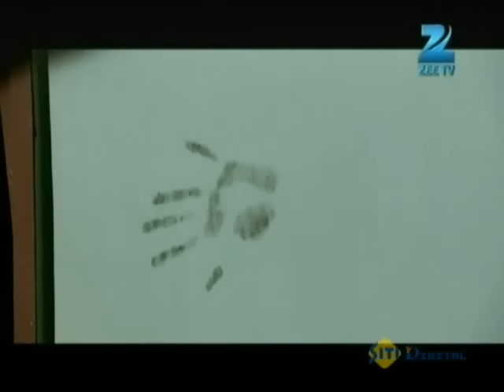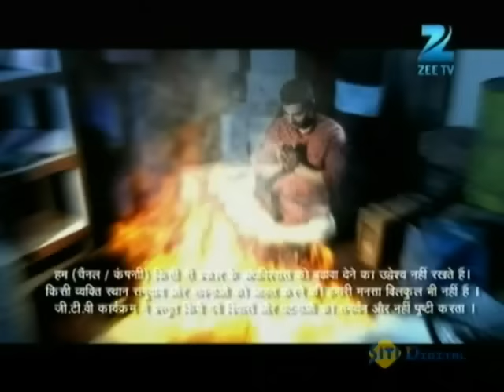Fear Files - फियर फाइल्स - School Girl - Horror Video Full Epi 90 Top Hindi Serial ZeeTv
Show Name : Fear Files
Producer/Star Cast : Sunny Leone, Jannat Zubair Rahmani,Amrapali Gupta.
Episode No : 90